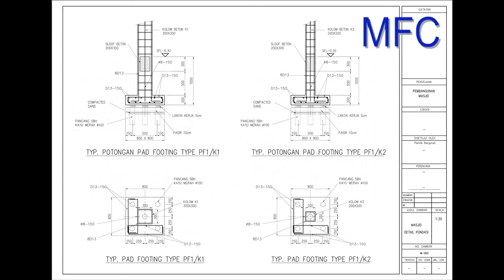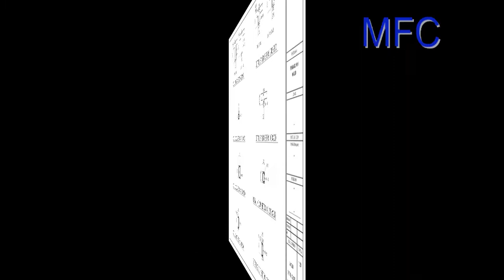Masjid ukuran 10 x 10 m dengan konstruksi atap beton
Gambar Masjid dengan kubah & atap plat beton
ukuran 10m x 10m (ada serambi)
di Lahan 16m x 26m
Lengkap dengan gambar kerja